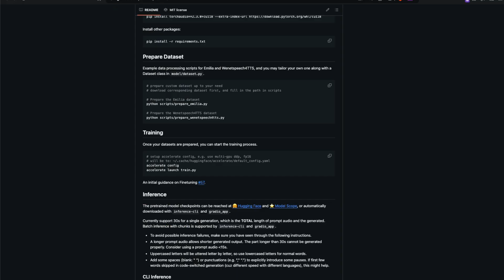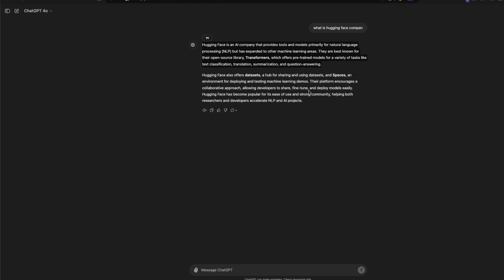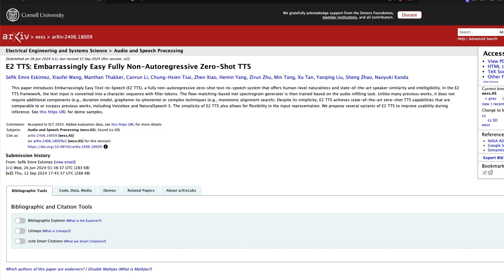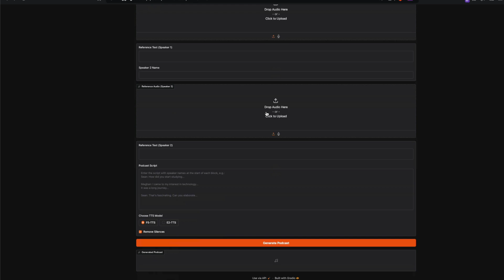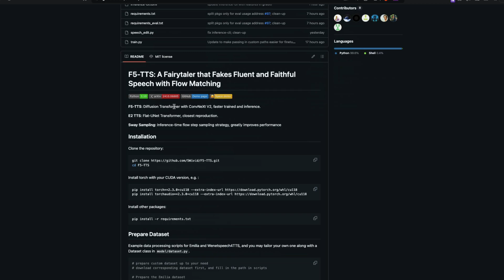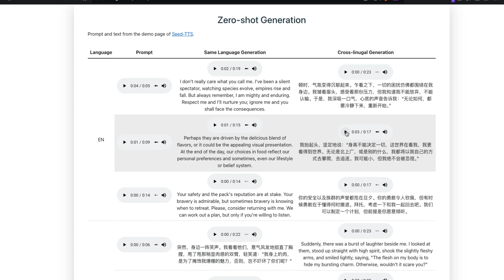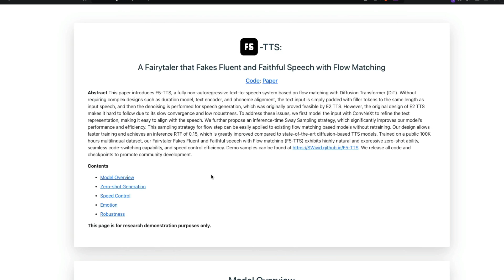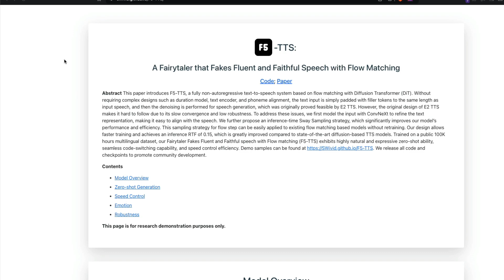The ONLY Free Local Voice Cloning AI you need!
Arguably, this is the best Open Voice Cloning AI I've come across!

The voice cloning with the emotions and the environment is top notch!

It's not 100% percent in terms of TTS, but the cloning quality is insane!

Paper F5-TTS: A Fairytaler that Fakes Fluent and Faithful Speech with Flow Matching